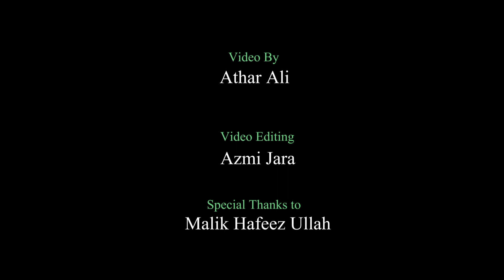(interesting Story of a Mosque) Half mosque Punjab nd half kpk آدھی مسجد پنجاب اور آدھی خیبرپختونخوا